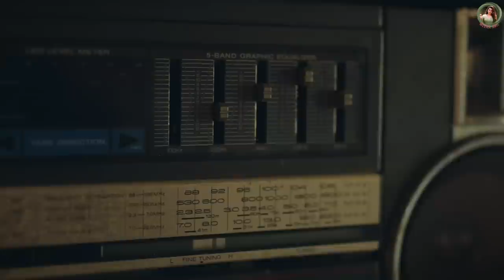അമ്മ ഉണ്ടാക്കിയ നല്ല നാടൻ ഓട്ടട | Meera Anil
Hey guys! Have you ever thought about why nothing can replace a mom's cooking style? Here's a special vlog sharing my mom's unique recipe we all love, "Ottada."

My mom is amazing with what she makes. You can see the magic in her hands as she makes a nice country dish.

Watch and learn Kerala-style tasty Ottada recipe to treat yourself to something new!

In Association with DIVO - Digital Partner